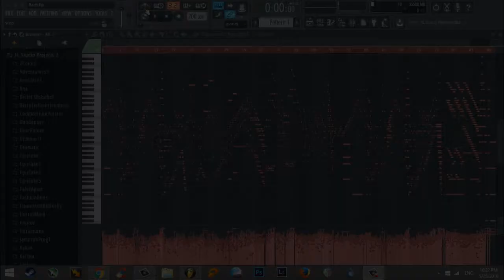Ear Training/MIDI Practice (Chopin)